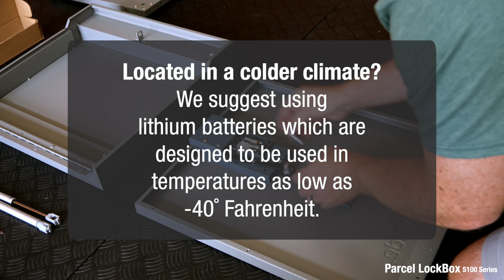CleverMade Parcel LockBox - How to Assemble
Smarter products for easier living.